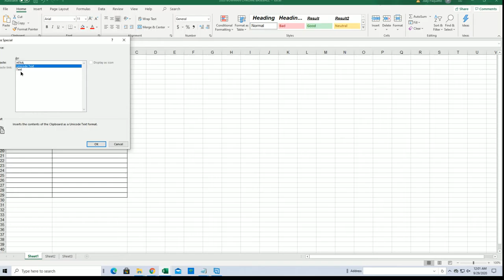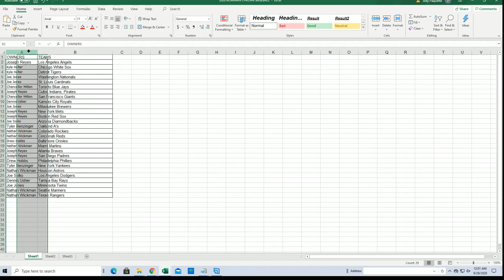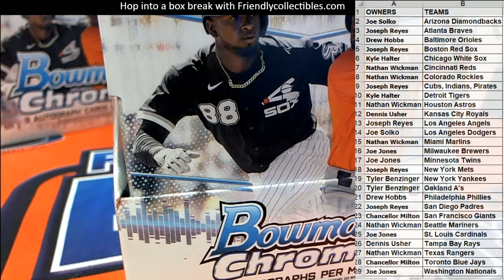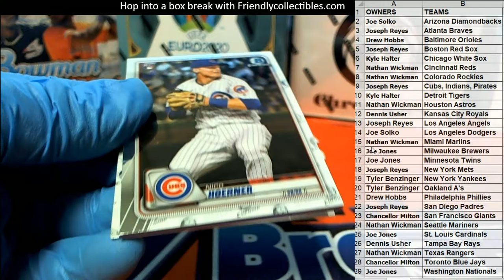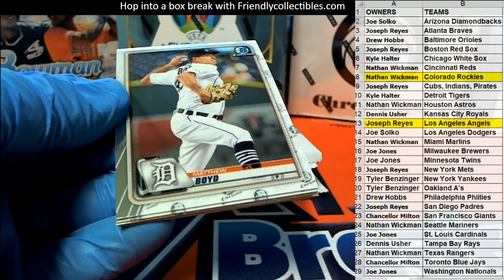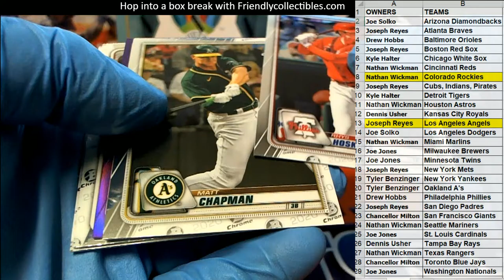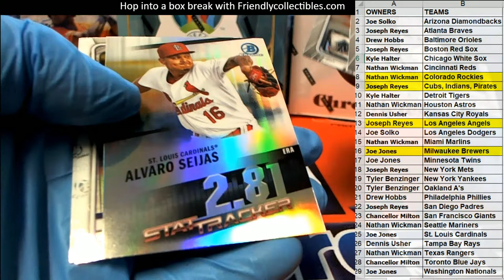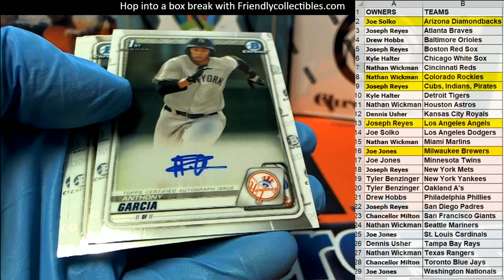2020 Bowman Chrome Baseball Hobby ID 20BOWCHRHOB124